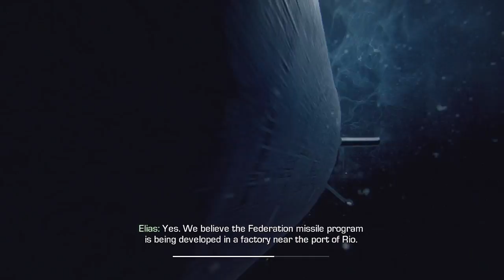Call of Duty: Ghosts - Walkthrough Part 14 [Mission 10: Clockwork] - W/Commentary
See The Next COD: Ghosts Episode on: Sunday

Call of Duty Ghosts: Call of Duty is back with a new game to add to the franchise as Lewis starts his hands footage of GHOSTS.

Call of Duty: Ghosts is set in an alternate timeline that follows the nuclear destruction of the Middle East. The oil-producing nations of South America form the Federation in response to the ensuing global economic crisis and quickly grow into a global superpower, swiftly invading and conquering Central America and the Caribbean.
The Federation hijack the controlling space station of the Orbital Defense Initiative (ODIN), an orbital superweapon that utilizes kinetic bombardment, and use it to destroy several cities in the southwestern United States. The surviving American astronauts sacrifice themselves to self-destruct the space station and prevent the other ODIN satellites from launching their payloads further inland. Elias and the young Logan and David narrowly escape the destruction of San Diego, California.
By 2023, the United States has fought the Federation to a stalemate along a front that comprises the destroyed cities. Logan and David join their father as members of the Ghosts, part of a broader effort by the United States military to drive the Federation out of the US and end the war once and for all.

Publisher ➜Activision
Developer ➜ Infinity Ward